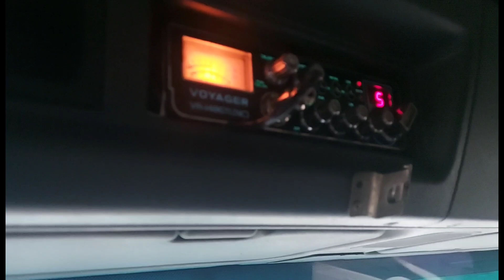️️️️️️️️️️️️️️️️️️UM CAMINHÃO MAIS BONITO QUE O OUTRO | DEIXEI MEU AMIGO ANDAR NO MEU CAMINHÃO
Sim é Um  caminhão mais bonito que o outro que tem na loja da Scania - Dinho meu amigo andou no meu caminhão p310  e finalizamos o dia com a equipe da facção do guincho.☢️️️️️️

💢Capitulo ddo Vídeo 💢
00:00 Um caminhão mais bonito que o outro
01:10 Quintou bebê
01:43 Manda pra nóis, mando no pv
02:17 Fica passarinhando
02:30 Caminhão amarelo ta top demais
02:40 QRA de Charada BORA acelera o carrão
03:02 Olha o gordinho aqui na frente se está doido
03:20 Olha O trânsito aí RAPAZIADA
04:26 Valério Guincho
04:46 Motorista do caminhão veio a óbito
05:12 Que Deus proteja a galera da rodagem
05:34 Codema de Guarulhos
05:50 Um caminhão mais bonito que o outro coisa linda sonho de consumo
06:16 Esse caminhão vai virar caminhão de lixo
06:35 Só Caminhão Zero
06:55 Vou andar de Scania Valério Guincho
07:29 Se andar não tem sossego
07:53 Realizando sonhos
08:07 P BOB chegando também
08:37 Qual a sensação de andar de Pzinha
08:50 Olha facção do guincho como está hoje

💡Página da Facção do Guincho no Face Book

༄| 𝐫𝐨𝐭𝐢𝐧𝐚 𝐝𝐞 𝐯𝐢𝐝𝐞𝐨𝐬: segunda, quarta e sexta às 18:00
✰| 𝐩𝐞𝐫𝐠𝐮𝐧𝐭𝐚𝐬 𝐟𝐫𝐞𝐪𝐮𝐞𝐧𝐭𝐞𝐬 : Me chamo Valério! Meu maior objetivo é passar meu conhecimento sobre Caminhão GUINCHO e ajudar com dicas e manutenções preventivas LEMBRANDO PODEMOS SIM SER DIFERENTE DOS IGUAIS! VOU DAR DICAS DE qualificar seu caminhão da maneira que sonha e deseja ficando TOP na rodagem e muito mais eficaz e qualificado para ter sucesso em todas categorias ➡ Sejam bem vindos (as) ao meu Canal 👈